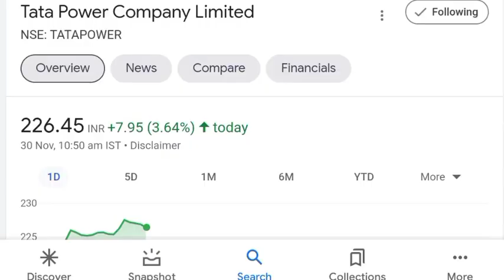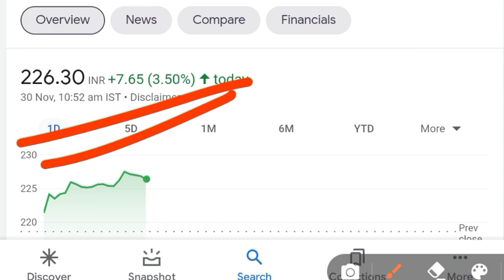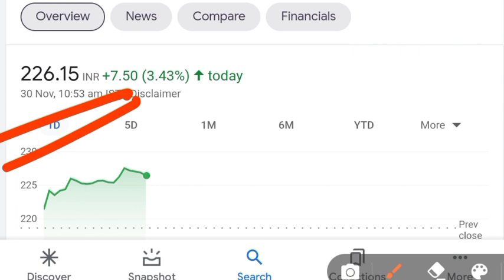TATA POWER SHARE LATEST NEWS 🔥🔥| TATA POWER SHARE TARGET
Benifits
1. Free demate & Trading account & telegram discussions group
2. Brokerage credit up to 500
3. 0% Brokerage
4. Flat 20 per order charges on f&o
5. Apply latest ipo in just 2 mint
6.open account then join this link and send me screenshot

Topics